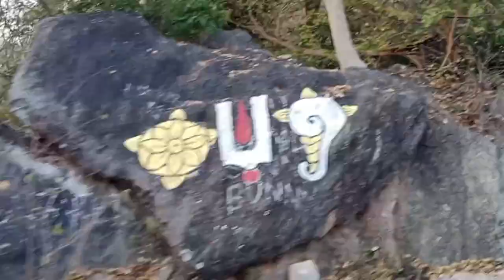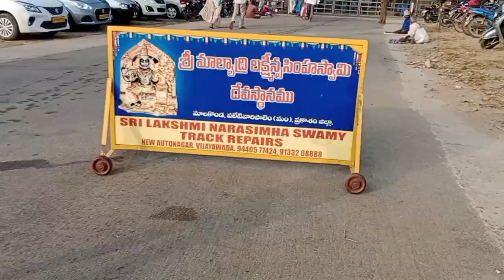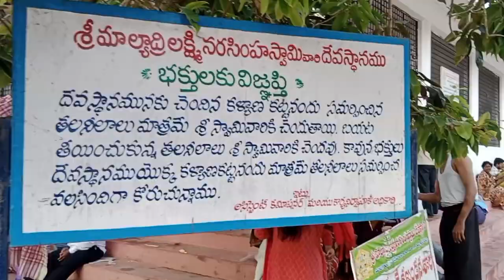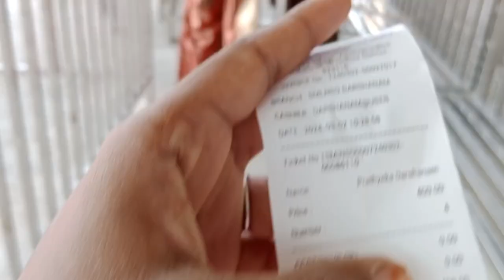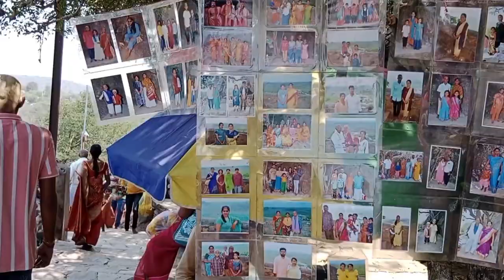Sri malyadri lakshmi narasimha Swami lakshiminarasimha swami#శ్రీ మాల్యాద్రి లక్ష్మీ నరసింహ స్వామి.